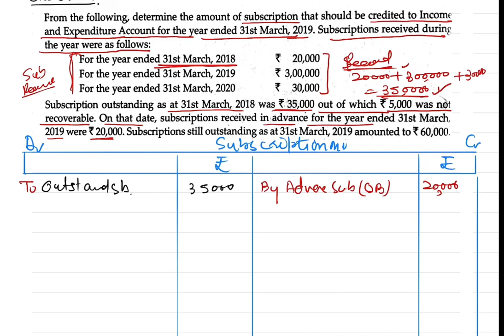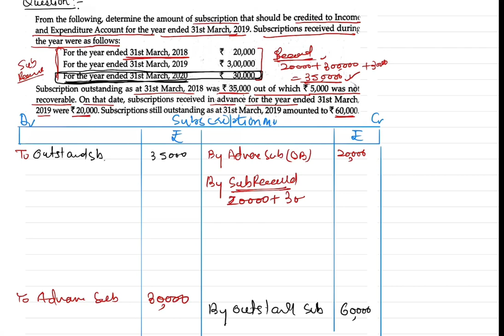NPO -Subscription written off practical problem | class12 Accountancy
In this video, you will understand how to  do the treatment of subscriptions written off in the books of the not-for-profit organization

✔️ Class: 12th
✔️ Subject: Accountancy
✔️Chapter -1 Accounting for Not for Profit Organisactions
✔️ Topic Name: Subscription written off